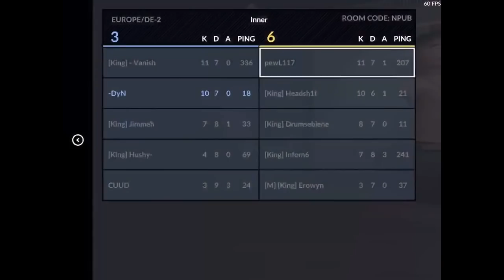Critical Ops - KINGS vs. KINGS - "Inner Scrim" - C-OPS